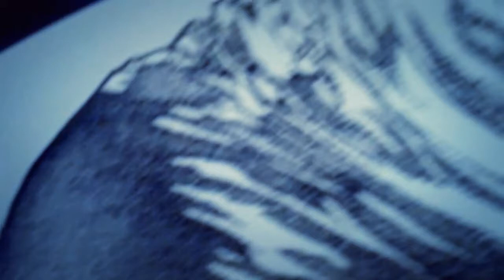"JFK, 50 AÑOS DESPUES POR OSCAR VALMONT". "ARTE INTELIGENTE". 3D. HD.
FICHA TECNICA DE LA OBRA DE ARTE. TITULO: "JFK, 50 AÑOS DESPUES POR OSCAR VALMONT". "SERIE RETRATO HOMENAJE A JFK POR OSCAR VALMONT". TECNICA: "PUNTILLISMO IDEAL CLASICO ARGENTINO". MATERIALES: OLEO/LIENZO. MEDIDA: 90X100 CMTS. SOPORTE: BASTIDOR DE LIENZO. PROCEDIMENTO: PINTURA SOBRE LIENZO. "CORRIENTE: ART DE GOLD". "ISMO: IDEALISMO". "IDEALISMO SINTETICO PRACTICO ARGENTINO". "ESCUELA: ARGENTINA DE ARTE CONTEMPORANEO DE VANGUARDIA". "EPOCA: DORADA". "EPOCA DORADA IDEAL". "PERIODO: BICENTENARIO ARGENTINO". "CONCEPTO: ARTE INTELIGENTE IDEAL". "TEMATICA: CIRCULO DORADO DEL PODER". "METODO: ART IMAGE WORLD". "MOVIMIENTO: RENACIMIENTO ARGENTINO". "PARADIGMA: RENACIMIENTO ARGENTINO". CENTRO DE INVESTIGACION Y EXPERIMENTACION ESTETICA. ACADEMIA NACIONAL DE ARTES Y CIENCIAS. AUTOR: OSCAR VALMONT. (ARTISTA ARGENTINO ACADEMICO CONTEMPORANEO DE VANGUARDIA). AÑO 2010. TIEMPO DE EJECUCION: TRES (3) AÑOS. LUGAR: CAPITAL FEDERAL. BUENOS AIRES. REPUBLICA ARGENTINA. TEL. 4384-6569, CEL.